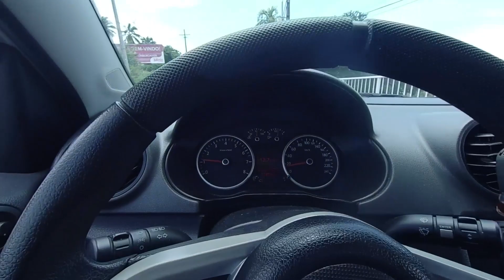(NOVO PROBLEMA) VAI TER QUE DESMONTA O PAINEL DA SAVEIRO TODO! - Tiago Santos Vlog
Neste vídeo de conteúdo automotivo eu vou mostra a vocês o problema no evaporador do ar condicionado do carro a onde vai ser preciso fazer a substituição da peça. O evaporador fica dentro do painel e para fazer a sua substituição é preciso tira o painel do carro.

No meu canal eu to montando o projeto da minha saveiro cross, que já tem rodas aro 18 e suspensão a ar.